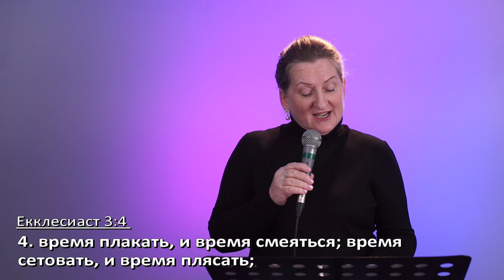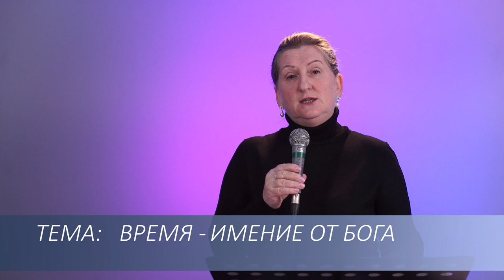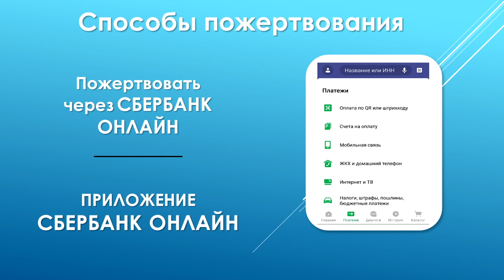Галина Гришина – Время - имение от Бога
Время является важной составляющей нашей жизни. В детстве мы можем его не замечать. Но с каждым годом, время все больше влияет на нас. Как научиться мудро распоряжаться временем? Почему важно проводить время с Богом? Какие основные характеристики времени существуют? И как рождение Иисуса Христа повлияло на весь ход истории?

Смотрите проповедь Галины Гришиной «Время – имение от Бога».

Дорогие друзья!